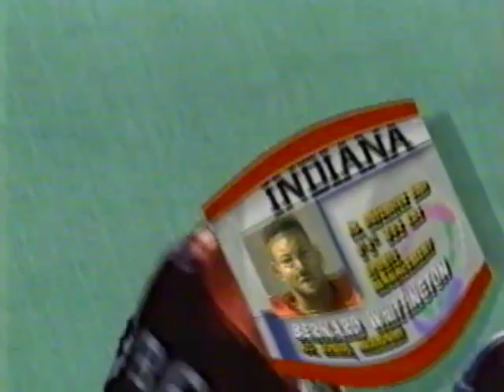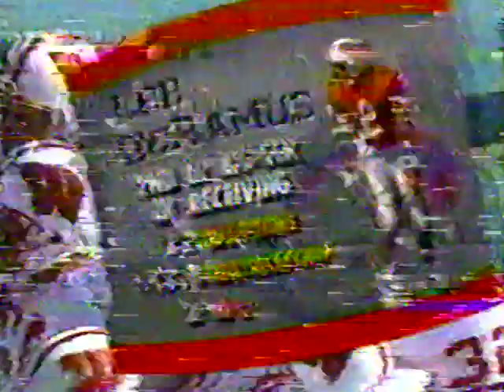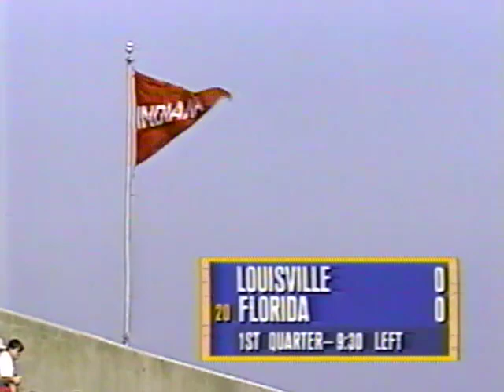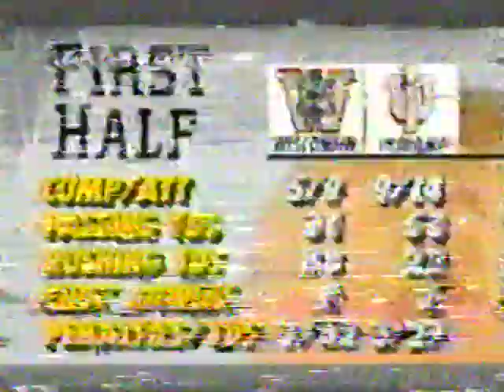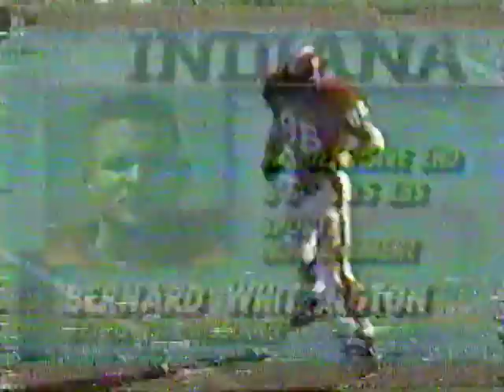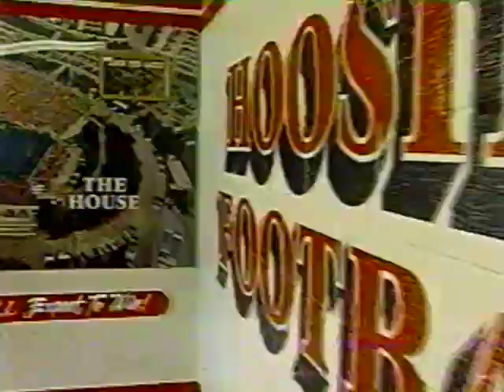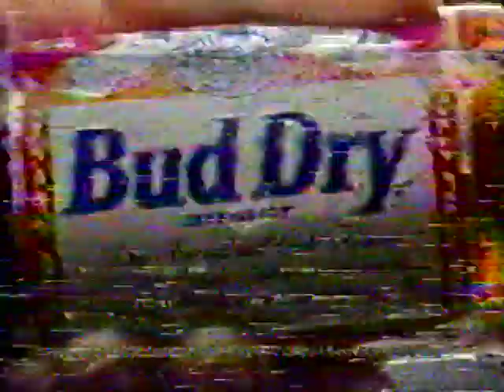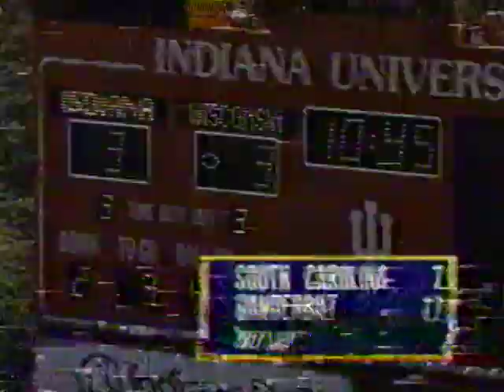Indiana football vs Wisconsin - 10/24/1992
A relative bright spot from an otherwise disappointing year in IU football, here we have Trent Green, Thomas Lewis, and company leading Indiana to a not-terribly-exciting 10-3 victory over a Wisconsin program that Barry Alvarez was still doing CPR on.